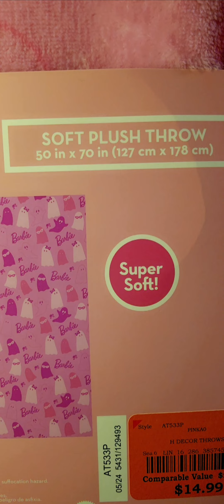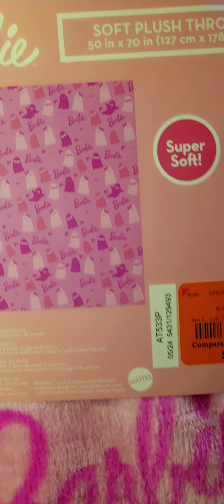Halloween Barbie Blanket from Burlington Stores a Soft Plush Throw Barbie Halloween Blanket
Halloween Barbie Blanket

A Barbie Halloween Plush Throw Blanket is available at your Burlington Stores as of 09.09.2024 for USD $14.99

The Barbie Halloween throw is super fabulous it's a pink throw with different shades of pink ghost, some of the ghost have a bow on them others are wearing sunglasses, the Blanket also says Barbie in Pink all over and has the Barbie Silhouette All over the Barbie Pink Ghost are so cute and perfect for your Halloween Collection and or Barbie Collection

The Soft Plush Throw Barbie Halloween Blanket is 50inx79in

If you don't have a Burlington Store or can't find it try also a third party seller like ebay Poshmart Mercari etc.